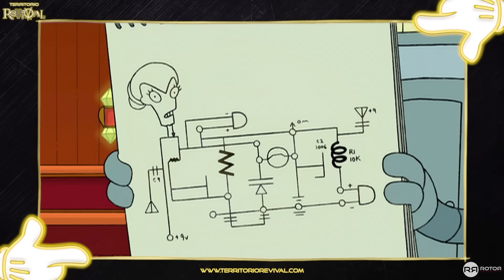LOS MOMENTOS MÁS ICÓNICOS DE FUTURAMA